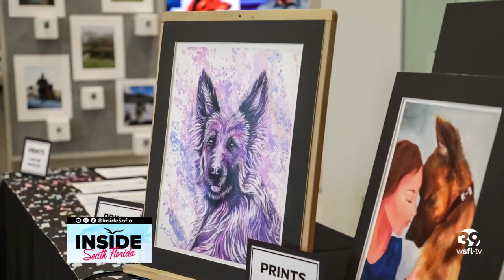American Heritage Schools to Host Annual Canine Cause Event: A Fundraiser for Retired Police Dogs